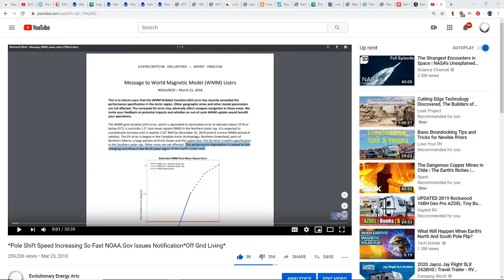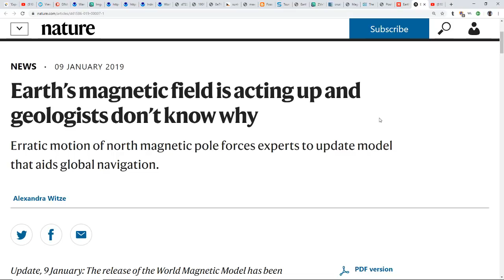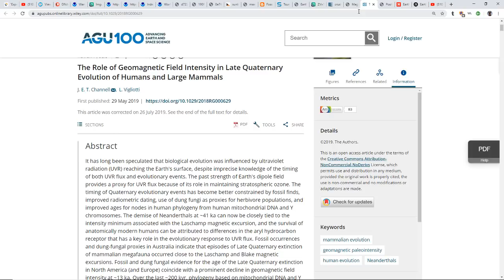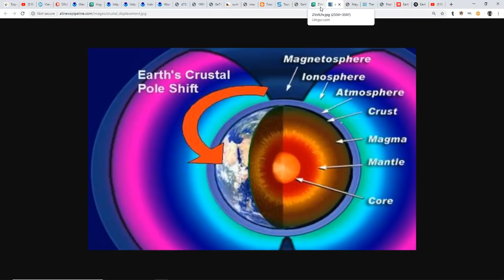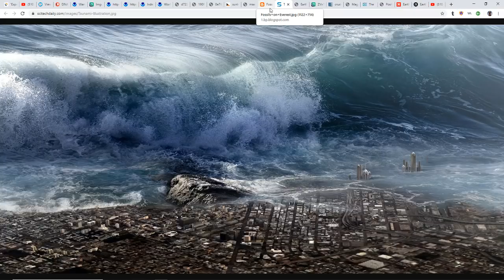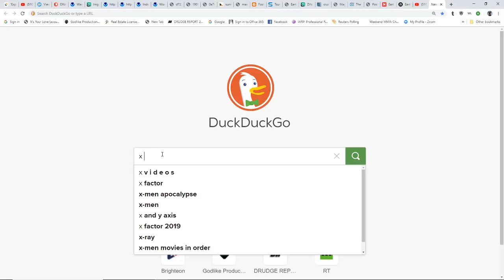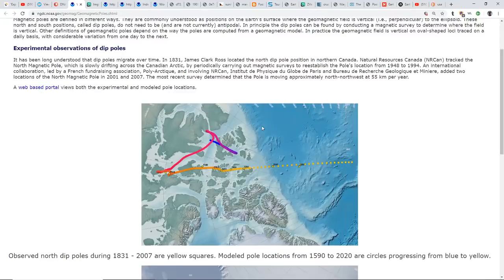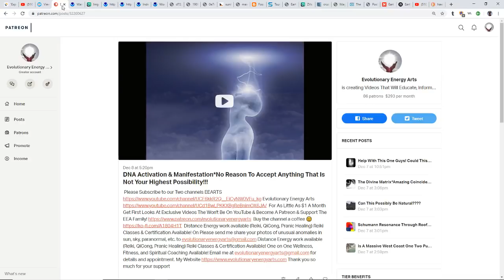Big Update On Pole Shift*Crustal Displacement*Mass Extinctions*